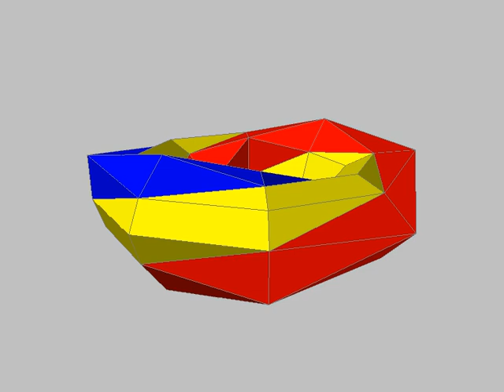Polydo 19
Polydo animation